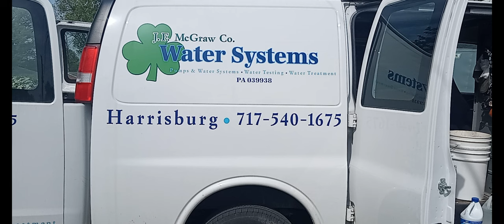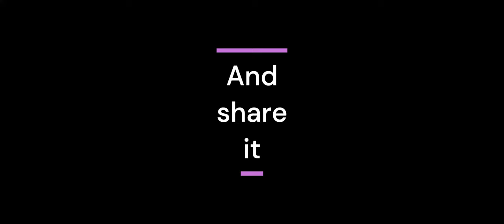Well Pump Removal and Install Part 2, Saving Big $ $10,000 Oh No You Didn't!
Tired of companies just throwing stupid numbers and quotes at you to see what sticks? 3 quotes are the golden rule! check out the savings in these two videos! you'll be glad you did!